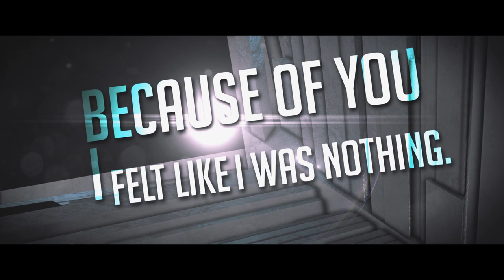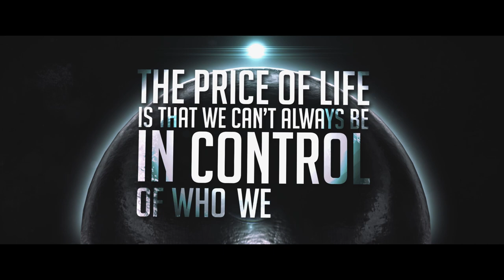Take Her to Athena - "Earth Mover" Official Lyric Video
- Take Her to Athena - "Earth Mover" - Like this video? Come see thousands more at the Net's largest, uncensored, completely d.i.y. music video site, KrankTV.com! We've got News, Games, Contests and the stuff that we can't show on YouTube!

Take Her To Athena - "Earth Mover" Official Music Video - A BlankTV Feature!

Artist city, country: Derby, England, UK

Artist Biography:

Director Name: Prophesied Design

Song Lyrics: The way I feel when you look right through me
I feel the knives as they bury deep inside me
I never thought that they would ground me
After all these years your words still affect me
Your stupid tricks and lies are all consuming
I close my eyes and fall into the darkness
The night's my shelter, I shed my weakness
I can't become the man I thought I could be
The man that rises up and fights this with ease
There's so much suffering in my own head
The face I wear is just a mask to avoid your questions
I'm so much stronger without your opinions
Way beyond the dreams
of moving mountains
I find the clarity to all my problems
Because of you I felt like I was nothing
You cannot handle what I am becoming now
I am the earth mover that you set free
Can you see what the people can see
I am a martyr for the world that can't breathe
I try to be the best I can
It paid off
And now I've come to realise
The price of life is that we can't always be
In control of who we can be
We have to make the most of this